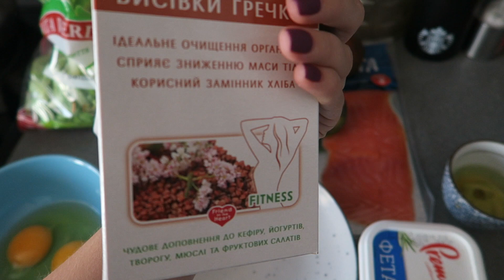VLOG: Конкурс / Быстрый макияж на каждый день / Покупки бюджетной косметики | LAUREATKA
⬇️ССЫЛКИ НА ВСЁ ЗДЕСЬ ⬇️

EVELINE OH! MY LIPS НАБОР ДЛЯ МАКИЯЖА ГУБ 01 NEUTRAL NUDE

Палетка теней для век L'Oreal Paris Berry Much Love By Paradise Extatic Eyeshadow Mega Palette

✅ Кешбек с максимальными ставками, который использую я для покупок на иностранных сайтах

✅ Получи дополнительную скидку 10% при заказе на iHerb с моим кодом  GZL610